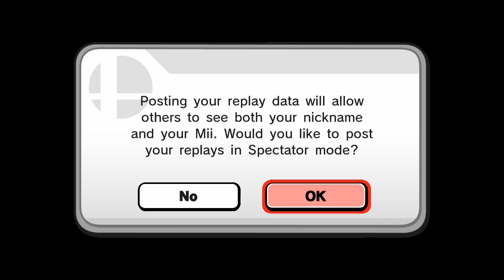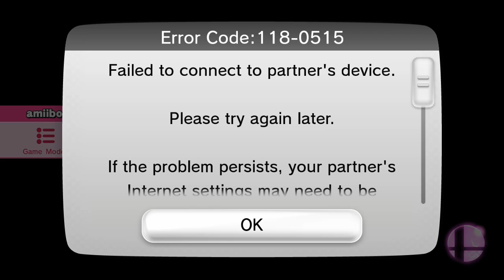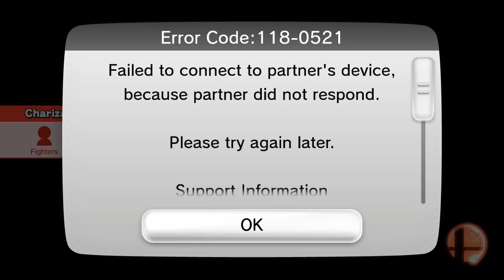BAD GAMES: Super Smash Bros Wii U Review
It's still casualized. 'nuff said.